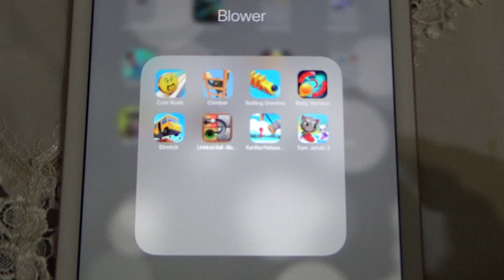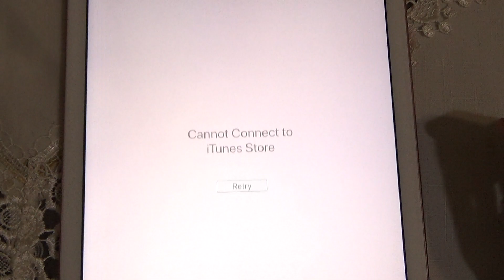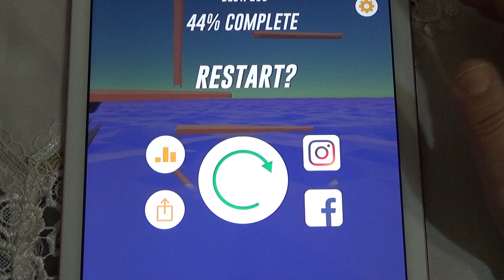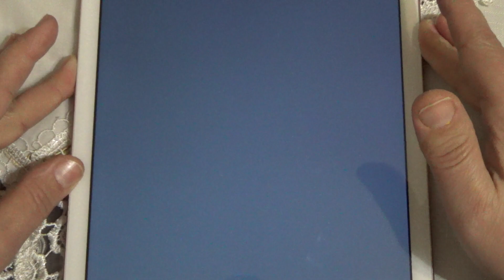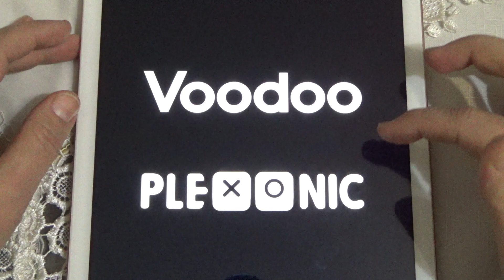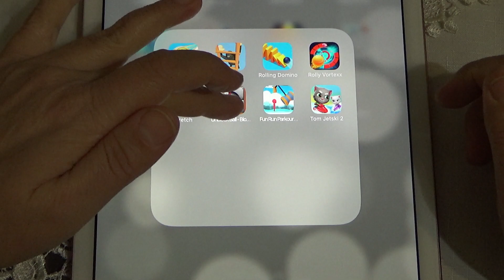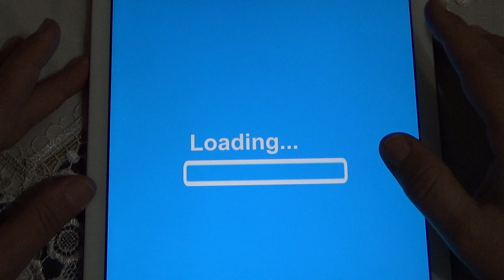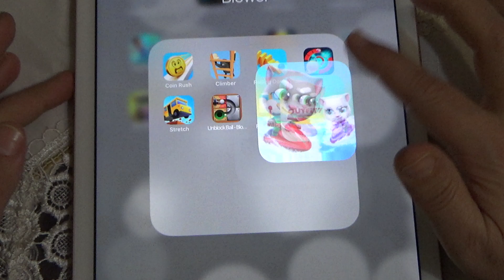Coin Rush, Climber, Rolling Domino, Rolly Vortexx, FunRunParkourRace3D, Tom Jetski 2 - iPad Gameplay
Coin Rush, Climber, Rolling Domino, Rolly Vortexx, Stretch, UnblockBall-BlockPuzzle, Fun Run Parkour Race 3D, Tom Jetski 2 - iPad Gameplay